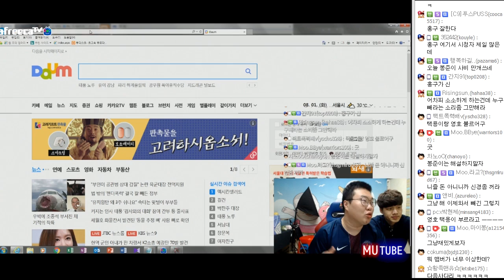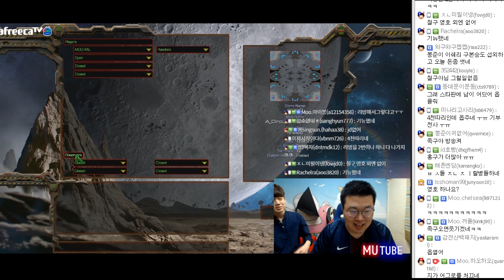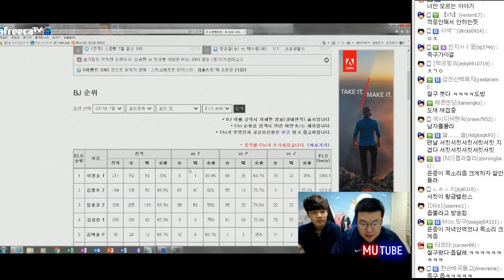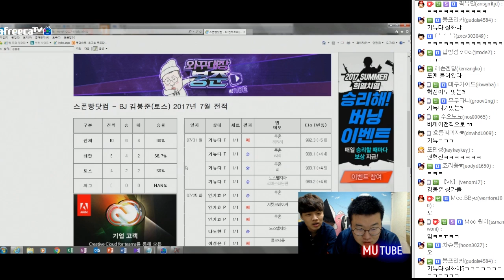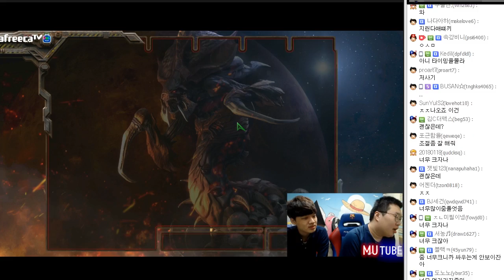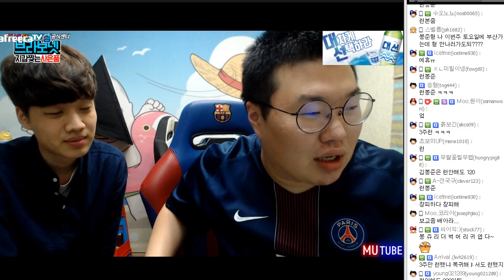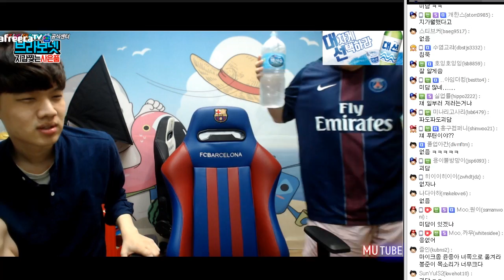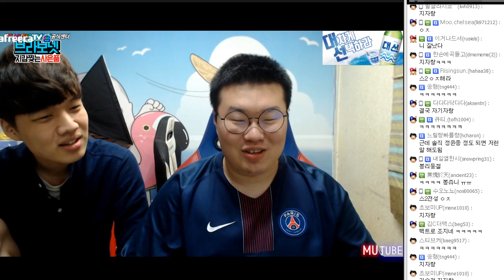[리마스터 '최초' 토너먼트 8강] 김정우VS도재욱 (17.08.01 #6) 봉준&윤종 Starcraft remastered